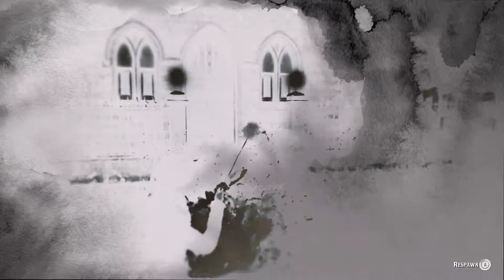RedDeadOnline💥🔫STREAM💸💵💰ⓂONEY/KILL GRIND💥🔫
XBL GT:WEareCHANGE